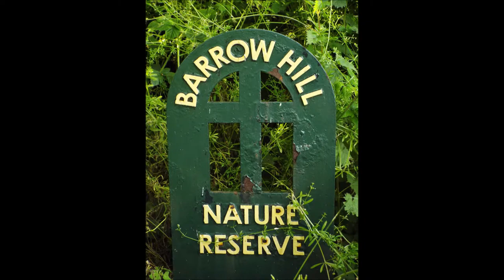View from Barrow Hill 2018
for more information about nature reserves and walks around the black country visit.
please note due to the age of these leaflets and videos some of the information above maybe out of date.